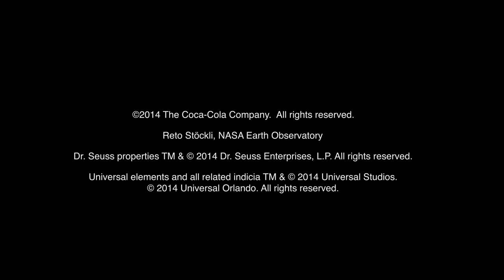Universal Studios Florida Production Group - Highlight Reel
Welcome to the Universal Studios Florida Production Group!

The Universal Studios Florida Production Group provides world-class sound stages, state of the art production support facilities, access to unique backlot locations, and exemplary production management and administrative services for all media platforms, print production companies, and our in-house colleagues. Our team is made up of experienced seasoned professionals, focused on a great client experience, striving to exceed everyone's expectation and paving the way for our repeat customers.